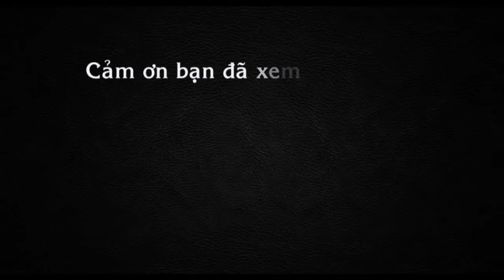Trực thăng vượt hàng nghìn hải lý ra Trường Sa cứu ngư dân bị xuất huyết đường ruột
Điều trực thăng ra đảo Song Tử Tây cấp cứu ngư dân bị nạn
Mới đây, phi đội máy bay trực thăng Mi171 SAR 04 thuộc Trung đoàn không quân 917 (Sư đoàn không quân 370) đã thực hiện chuyến bay vượt hàng nghìn hải lý để đưa ngư dân đang cấp cứu tại đảo Song Tử Tây, quần đảo Trường Sa, tỉnh Khánh Hòa vào TPHCM để tiếp tục chữa trị tại Bệnh viện Quân y 175.
Tổ bay do trung tá Ngô Hồng Sơn - Phó trung đoàn trưởng quân sự trung đoàn 917 và trung tá Phạm Huy Bình - Phi đội trưởng Phi đội 1 lái chính, phi công dẫn đường là thiếu tá Lưu Công Bằng, cơ giới trên không là đại úy Vũ Văn Huynh.
Sau hai chặng bay kéo dài hơn 10 tiếng đồng hồ, đến 16h10, trực thăng SAR04 đã đáp xuống sân bay của Trung đoàn 917. Ngay sau đó, ngư dân Phan Hoàng Dương (SN 1981, ngụ TP. Mỹ Tho, tỉnh Tiền Giang) đã được đưa lên cứu thương chuyển về Bệnh viện quân y 175.
Theo lời kể của Ông Phan Văn Thép - cha của ngư dân Phan Hoàng Dương, vào ngày 1.11, ông đi bạn cùng con trai trên một tàu cá của tỉnh Bình Định, đang đánh cá trên vùng biển của Tổ quốc.
Đến tối, anh Dương đau bụng dữ dội sau bữa ăn. Phát hiện sự việc, tài công cho tàu chạy vào đảo Song Tử Tây để cấp cứu.
Do bệnh tình của ngư dân Dương chuyển biến xấu, vẫn bị xuất huyết đường ruột sau nhiều ngày cứu chữa, xét thấy cần phải chuyển vào bờ để điều trị nên Bệnh xá đảo Song Tử Tây đã đề nghị lên cấp trên để đưa ngư dân vào bờ.
Sau khi được sự chấp thuận của Bộ Quốc phòng, phi đội của Trung đoàn không quân 917 đã thực hiện chuyến bay vượt hàng nghìn hải lý để đưa bệnh nhân về đất liền. Đến chiều ngày 7.11, ngư dân Dương đã được các bác sĩ chứa trị tại Bệnh viện quân y 175.
Nói về hoàn cảnh của anh Dương, ông Thép kể do gia đình khó khăn nên hai cha con đi bạn cho một chủ tàu ở tỉnh Bình Định. Nguồn thu nhập chủ yếu để anh Dương nuôi hai con nhỏ và cả nhà trông chờ vào số tiền công sau mỗi lần vươn khơi.